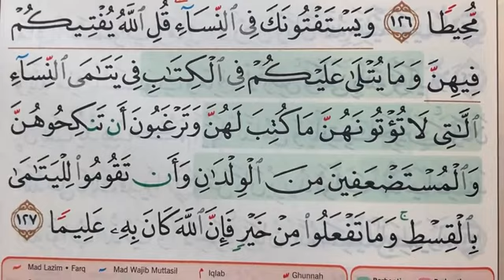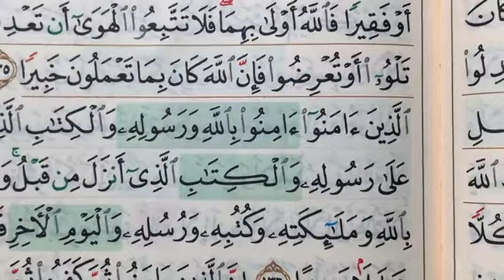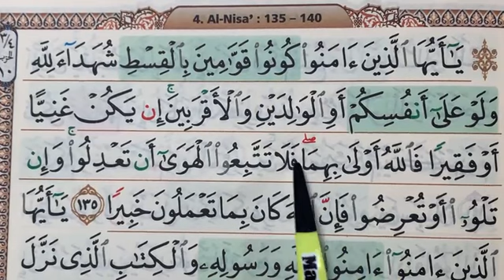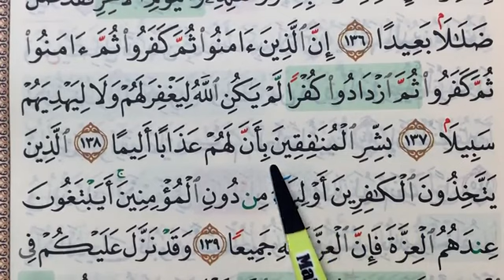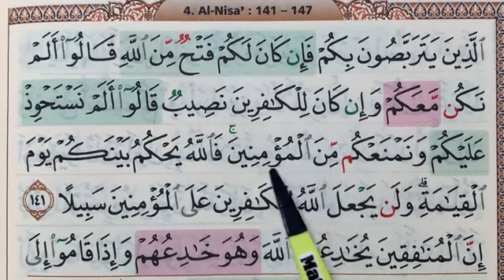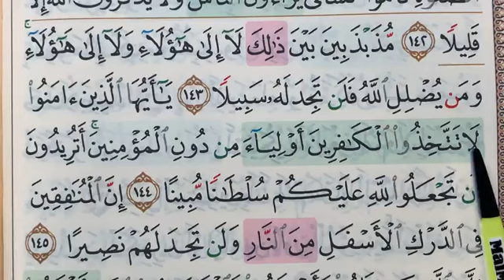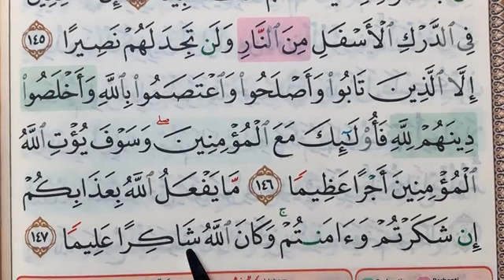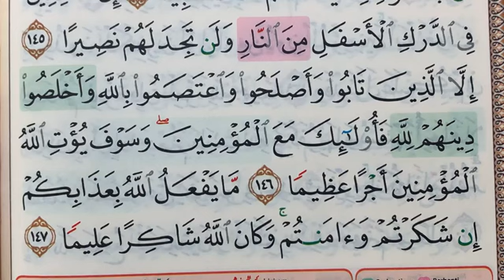📌 Tadarus Ramadan 2023 [JUZ 5 | Sesi 4 (M/S 97-101)]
📌 TADARUS RAMADAN 2023

[JUZ 5 |  Sesi 4 (M/S 97-101)]